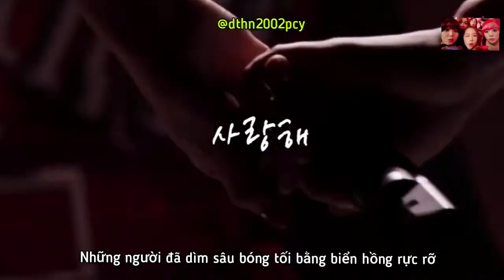Girls' Generation 소녀시대 '그 여름 14th Anniversary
Happy 14th Anniversary Girls' Generation!!! 🥳🎉🎉🎉🎂
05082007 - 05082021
FOREVER LOVE